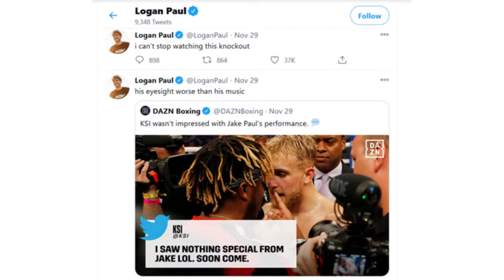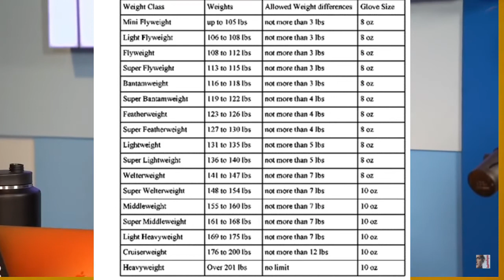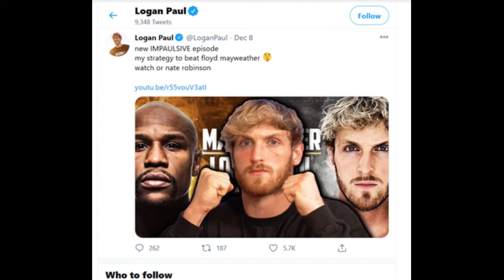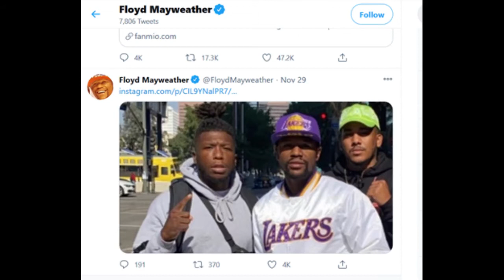Logan Paul vs Floyd Mayweather is a JOKE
YouTube boxer Logan Paul who has NEVER won a boxing match is taking on Professional boxer Floyd Mayweather, who has a 50 - 0 winning record with NO loses. The better match up would have been KSI vs Floyd Mayweather.
Too many things just dont add up BUT its 2020 POK DA BER